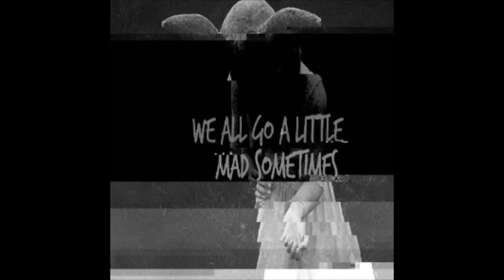Insane in the Membrane